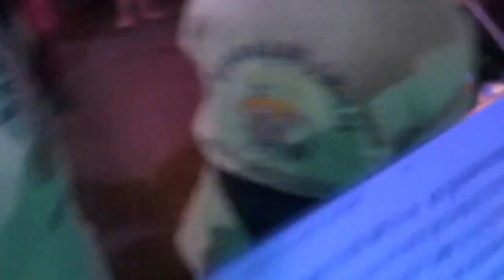LOS AMIGOS-animation fête de ST ANTONIN le 13- 07- 2013 (video 6)